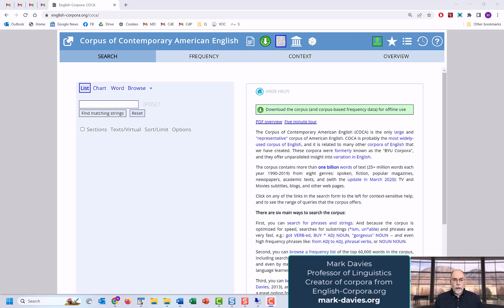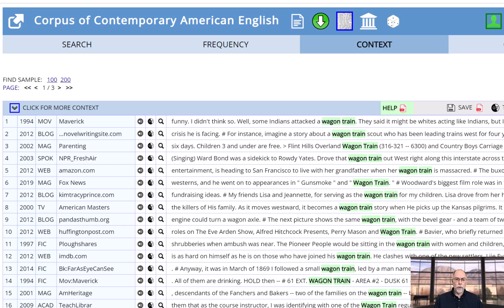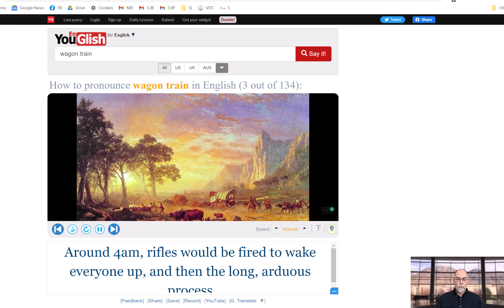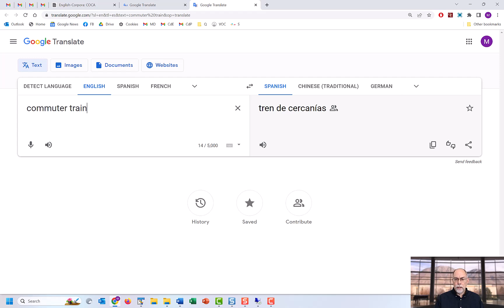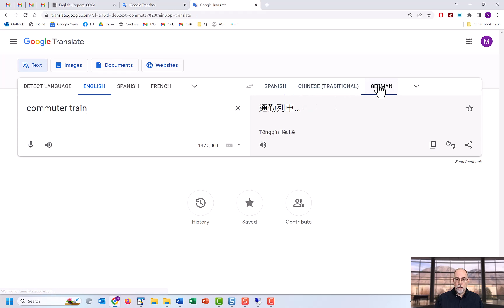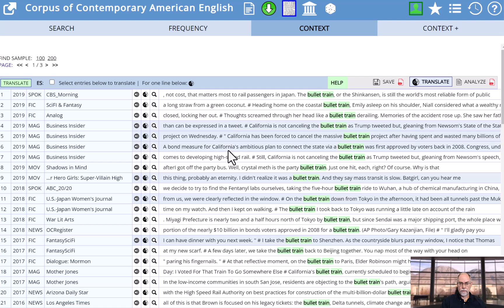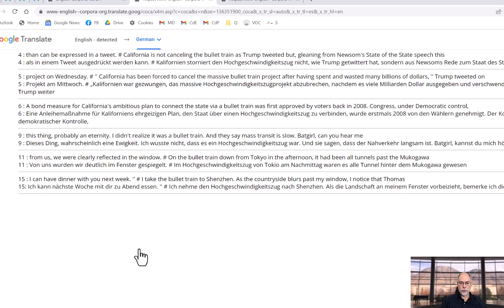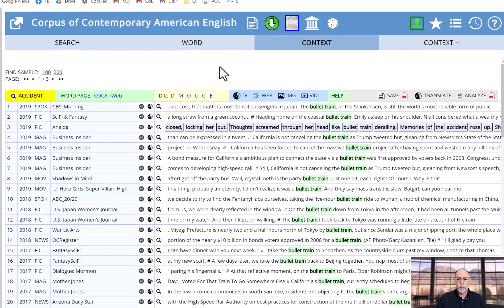English-Corpora.org: external resources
(Re-edited September 2023)
Jump to section:
00:00 Introduction
00:33 Resources from frequency results
04:21 Translations
06:26 Resources from Keyword in Context (KWIC) lines
08:42 Information on other words in the concordance line
09:40 Conclusion